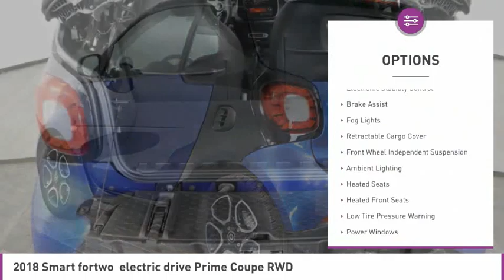2018 Smart fortwo C319291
2018 SMART FORTWO  West Palm Beach, FL
Stock# C319291

OFF LEASE ONLY SELECT VEHICLE! Above Average Condition! Clean Carfax, Clean Auto Check!** One Owner, Balance of Factory Warranty Remaining and MUCH MORE! CAC

*One Owner | Clean Carfax | Leather | Heated seats | Power locks/windows | Wireless connectivity*

Save Big; Original Price was $29,950. Get the fun rolling in our One Owner and Clean Carfax 2018 Smart Electric Drive Prime Cabriolet that has been crafted to eliminate fuel completely while shining brightly in Midnight Blue Metallic. Powered by an Electric Motor that offers 74hp while combined with a Single Gear Automatic transmission that offers instant off the line power. This Rear Wheel Drive Cabriolet attains near 70 miles on a single household charge or up to 122mpg in the city! The battery charges ultra fast and that's just the beginning.
Our Electric Drive Prime is a premium car that allows you to have endless combinations of customizations while offering amenities such as keyless entry and a leather-wrapped sport steering wheel. Inside, you will feel as the engineers sculpted this cockpit around you. Easy to reach controls, leather heated seats, and power windows, locks, and mirrors are an awesome upgrade for you. Check out the full visibility and take in the coolness factor that always comes with something this sweet!
Safety is top of mind with the engineering team from Smart offering nearly a decade of innovation. Our Safety Cell is a design element modeled after a race car roll cage. Its only job is to protect you and your passenger. Our fortwo does well in tests!